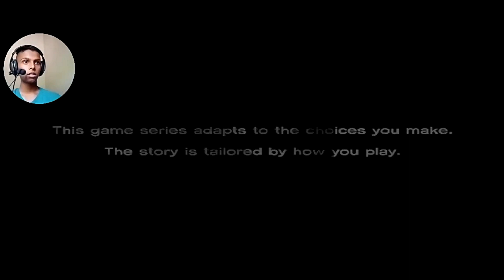A new journey! | The Walking Dead - A NEW DAY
my new favorite game !!!